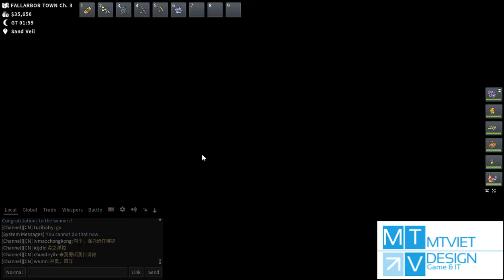PokeMMO #58 WT : Route 114 , 115 tìm kiếm chiếc huy hiệu thứ 4 - Lấy HM04 strength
Phá viên đá bằng rock smash skill , trainer võ sĩ sẽ đưa HM04 cho bạn